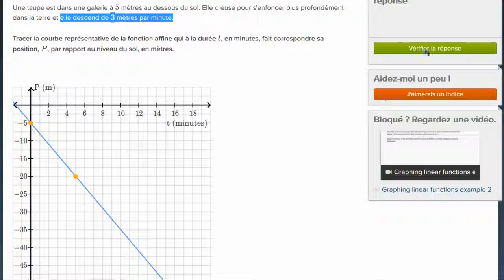Tracer la représentation graphique d'une fonction affine - exemple 1